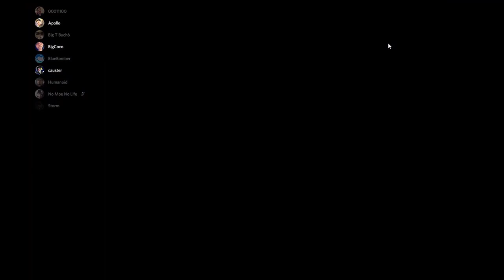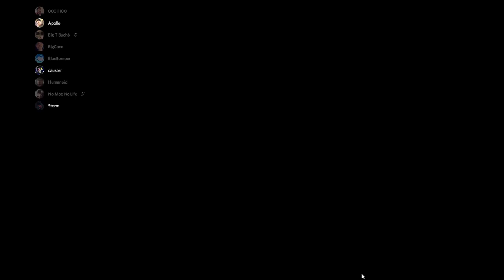Among Us - Coco Will Bring Them Ladies For Ollie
Ollie wants more ladies. for the game lobby.